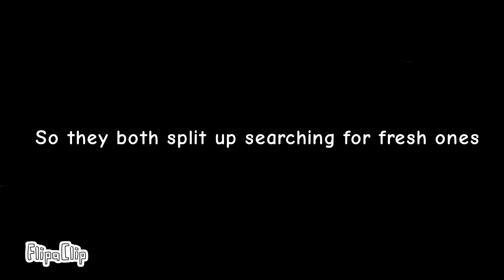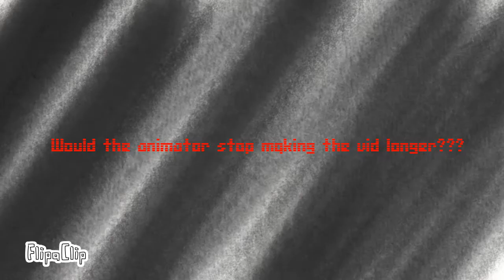Lost in Yoyleland Episode 1 (MINI SERIES)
Gelatin goes out to search some yoyle berries not only to encounter a Wild Leafy

Note: These characters were not made by me, they were made by two guys named Cary and Micheal (Jacknjellify).
Also this is a parody of BFDIA 2 get digging

3am at the krusty krab chase music